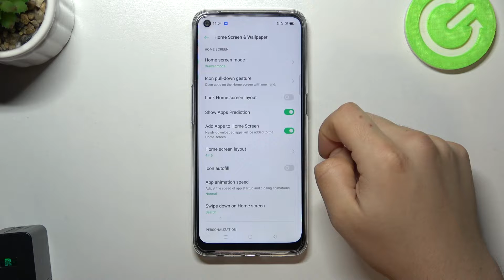Change of themes on OPPO A53s 5G | Process of setting themes on OPPO A53s 5G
The video will show you abilities of this device. Short themes video on OPPO A53s 5G. Step by step how to set themes on OPPO A53s 5G. Here are what the themes are on OPPO A53s 5G.

How to set themes on OPPO A53s 5G? What themes are in OPPO A53s 5G? How to install themes on OPPO A53s 5G? How themes looks like on OPPO A53s 5G?